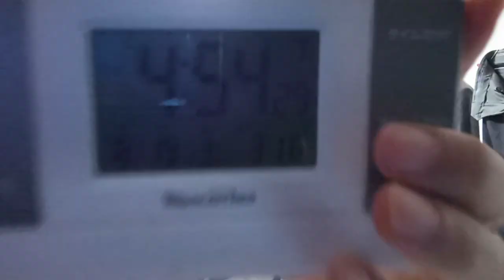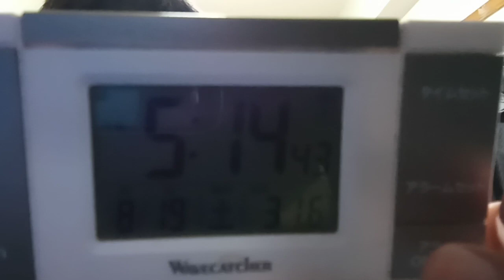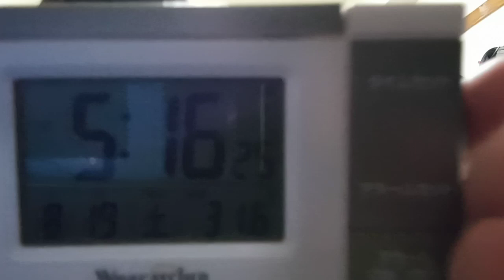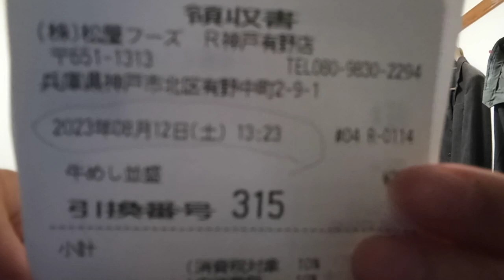大リーグの方達へのメッセージ。我が天下や戦国布武の人も解ります。